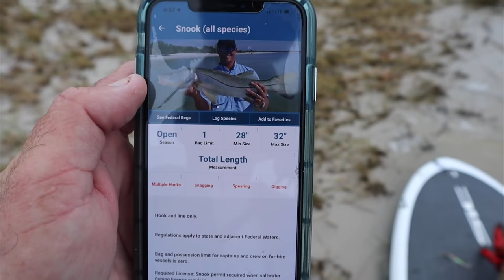SNOOK FISHING on a PADDLE BOARD {Catch Clean & Cook} Bluegabe Style!!!!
Now that I got you interested, let me tell you a little bit about this crazy day !
On my SECOND CAST of the day I end up catching a 29.5 inch snook , followed that up with 3 more really nice snook and Bri ends the day with a awesome Snook herself.
Then we head back to my house and cook a AMAZING SNOOK DINNER 👊🙌

For the Ol Smoky Rod and reel setup I used in this video go

For behind the scenes footage and bonus action go to my Instagram